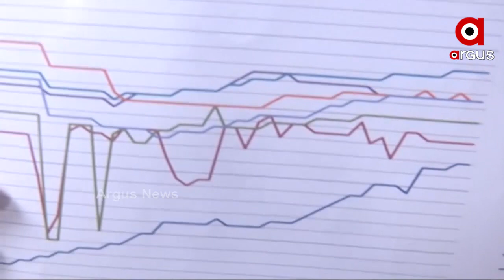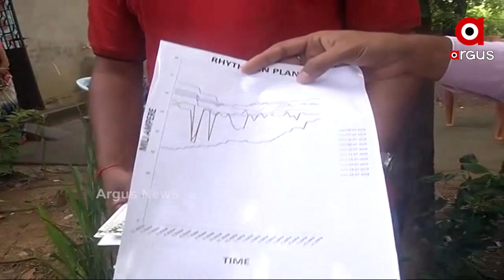ସମ୍ବଲପୁର ର ତିନି ଯୁବ ବୌଜ୍ଞାନିକ ତିଆରି କଲେ ରିଦମୋମିଟର ।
ସମ୍ବଲପୁର ର ତିନି ଯୁବ ବୌଜ୍ଞାନିକ ତିଆରି କଲେ ରିଦମୋମିଟର ଫର ପ୍ଲାଣ୍ଟ । ମଣିଷ ର ହୃଦ ସ୍ପନ୍ଦନ ଯେଭଲି ଭାବେ ମପା ଯାଇଥାଏ ଠିକ ସେହି ଭଲି ବୃକ୍ଷ ଲତା ର ମଧ୍ୟ ସ୍ପନ୍ଦନ ମପା ଯିବା ପାଇ ଯନ୍ତ୍ର ତିଆରି କରାଯାଇଛି । ଏହା ଏକ ଡିଜିଟାଲ ମିଟର ହୋଇଥିବାରୁ ଏଥିରେ ବିଭିନ୍ନ କିଟ ଖଞ୍ଜା ଯାଇଛି । ଏହି ମିଟର ଦ୍ବାରା ବୃକ୍ଷଲତା ସ୍ପନ୍ଦନ ଖୁବ ସହଜରେ ଜଣାପଡୁଛି ।  ଏହା ଚାଷୀ ମାନଙ୍କ ପାଇ ବେଶ ଲାଭ ଦାୟକ ବୋଲି କହିଛନ୍ତି ଯୁବକ ବୌଜ୍ଞାନିକ ।